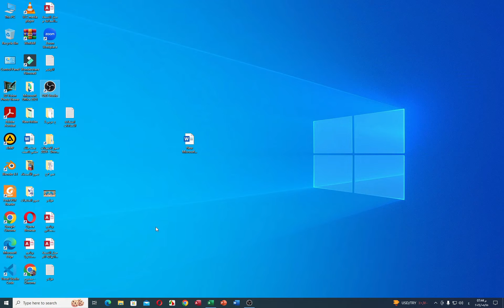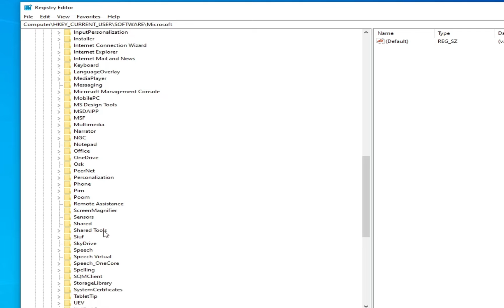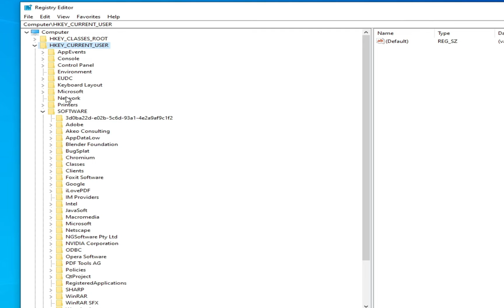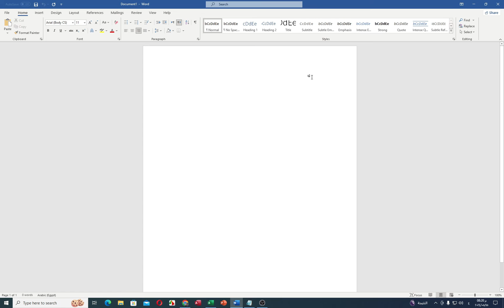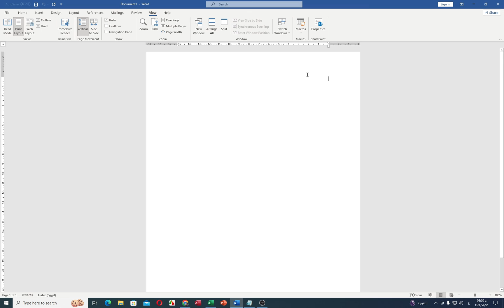استعادة الاعدادات الافتراضية للورد 2021 وحل جميع مشاكل برامج مايكروسوفت اوفيس- Rest Defaule settings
6,859 مشاهدة  26‏/5‏/2024
HKEY_CURRENT_USER\Software\Microsoft\Office\16.0\Word
HKEY_CURRENT_USER\Software\Microsoft\Office\15.0\Word
HKEY_CURRENT_USER\Software\Microsoft\Office\14.0\Word
HKEY_CURRENT_USER\Software\Microsoft\Office\12.0\Word
استعادة الاعدادات الافتراضية للورد 2021 - كيفية استعادة الاعدادات الافتراضية لأي برنامج اوفيس
في هذا الفيديو سنتعلم  طريقة استراجاع الاعدادات الافتراضية في برنامج الوورد 2021 وكذلك استعادة الاعدادات الافتراضية للوورد والاكسل وجميع برامج microsoft office بجميع إصدارات اوفيس 2010 و اوفيس 2016 و اوفيس 2016، وقد طلب مني أحد المتابعين شرح  كيفية استعادة الإعدادات الافتراضية في ميكروسوفت وورد ، لذلك نقدم لكم اليوم طريقة سهلة والتي يمكن من خلالها إعادة ضبط وورد 2019 الى الوضع الافتراضي الأساسي وكذلك إصلاح جميع أخطاء وورد 2019 وحل أي مشكلة في برنامج وورد بطريقة بسيطة وبدون استخدام اي برنامج في ويندوز 10
وبعد مشاهدتك لهذا الفيديو ستكون بإمكانك استرجاع الاعدادات الافتراضية وحل مشاكل برامج
إعادة تعيين خيارات المستخدم وإعدادات التسجيل في Word
إعادة ضبط Word إلى الإعدادات الافتراضية
استرجاع إعدادات Word الافتراضية
إعادة ضبط إعدادات Word يدويًا:
أغلق جميع تطبيقات Office المفتوحة.
اضغط على مفتاحي Windows + R لفتح نافذة التشغيل.
اكتب regedit واضغط على Enter لفتح محرر التسجيل.
انتقل إلى المسار التالي حسب إصدار Office الذي تستخدمه:
في الجزء الأيمن، ابحث عن المفتاح الفرعي Data واضغط عليه بالزر الأيمن ثم اختر Delete.
أغلق محرر التسجيل وافتح برنامج Word. سيتم إعادة إنشاء المفتاح الفرعي Data تلقائيًا بالإعدادات الافتراضية.
ميكروسوفت اوفيس بدون استخدام برامج أو أدوات.
استعادة الاعدادات الافتراضية ميكروسوفت اوفيس2010
استعادة الاعدادات الافتراضية ميكروسوفت اوفيس2013
استعادة الاعدادات الافتراضية ميكروسوفت اوفيس2016
استعادة الاعدادات الافتراضية ميكروسوفت اوفيس2019
استعادة الاعدادات الافتراضية ميكروسوفت اوفيس2021
استعادة الاعدادات الافتراضية ميكروسوفت اوفيس2024
حل مشاكل برامج ميكروسوفت اوفيس 2013
حل مشاكل برامج ميكروسوفت اوفيس 2016
حل مشاكل برامج ميكروسوفت اوفيس 2019
حل مشاكل برامج ميكروسوفت اوفيس 2021
حل مشاكل برامج ميكروسوفت اوفيس 2024
Rest Defaule settings
Restore the default settings of Word 2021 and solve all problems with Microsoft Office programs - Rest Defaule settings
HKEY_CURRENT_USER\Software\Microsoft\Office\16.0\Word
HKEY_CURRENT_USER\Software\Microsoft\Office\15.0\Word
HKEY_CURRENT_USER\Software\Microsoft\Office\14.0\Word
HKEY_CURRENT_USER\Software\Microsoft\Office\12.0\Word
Restore default settings for Word 2021 - How to restore default settings for